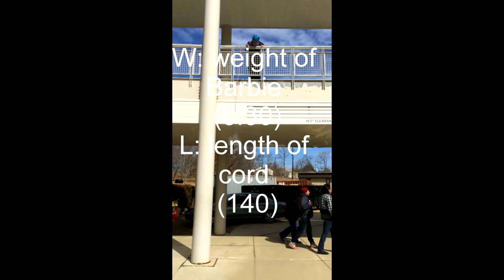Math Movie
This is me and Lesley's math project. We hope you enjoy watching it.